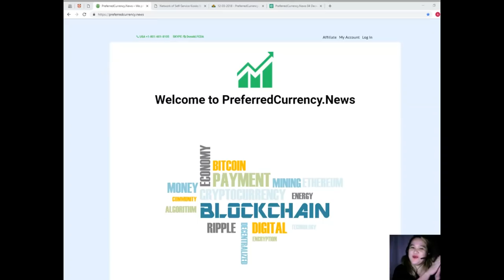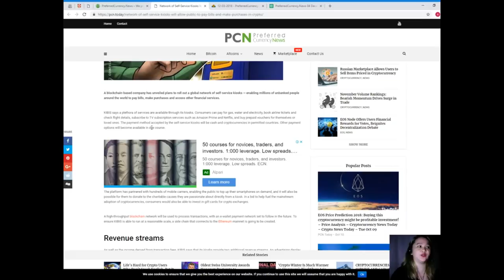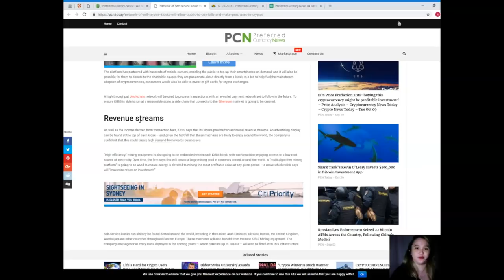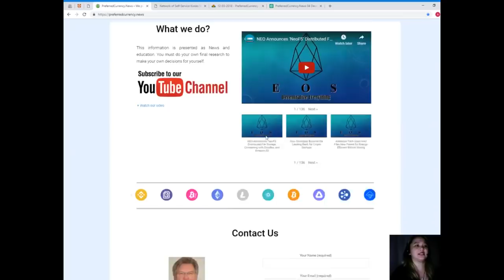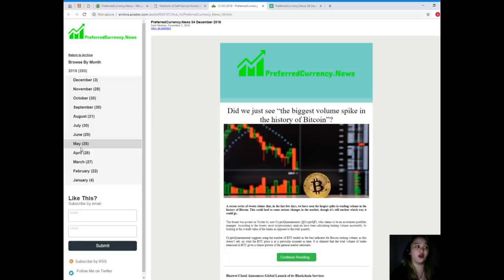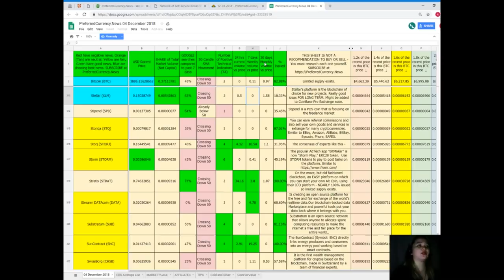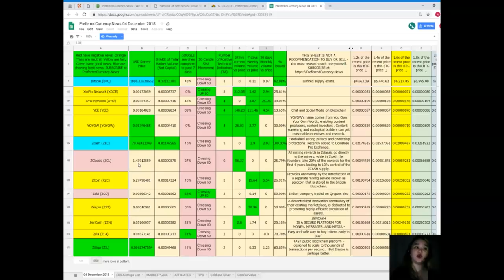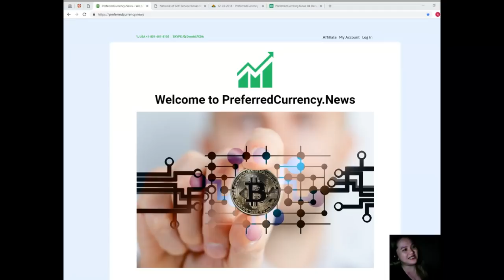Network of Self-Service Kiosks Will Allow Public to Pay Bills and Make Purchases in Crypto